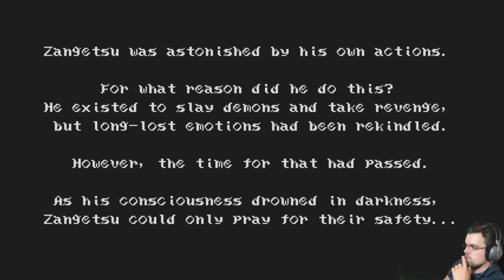Auf zum Endboss! | Bloodstained: Curse of the Moon #05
Castlevania ist auf den NES berühmt geworden! Ich schaue mir im Livestream einen spirituellen Nachfolger dieser Zeit an, der mit seiner charmanten Retrografik an die 8-Bit Zeit erinnert. Seht hier mein Gameplay zu

Entwickler: Inti Creates, ArtPlay, Dico Co., Ltd., Monobit
Herausgeber: 505 Games, Deep Silver

Gespielt wird auf der Nintendo Switch